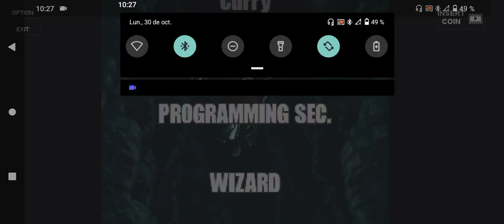Metal Slug 3 Misión Final.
0:00 inicio.
0:10 Gameplay.
17:30 Final del vídeo.